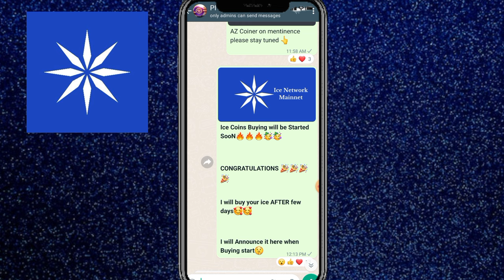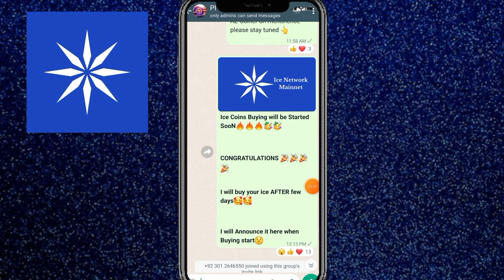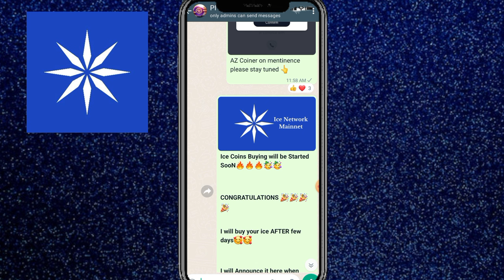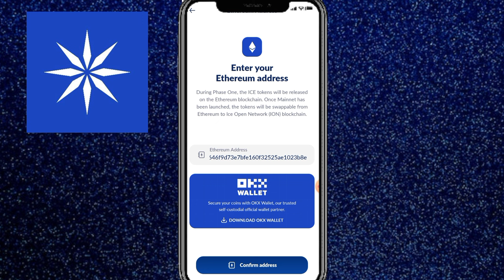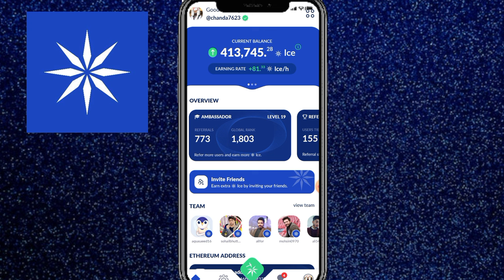Ice Network Good News || I buy your ice coin || Ice Network price prediction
how to sell ice Token
how to sale ice Token
how to sell ice coin
how to sell ice Network Token
ice Network new update
ice Network Updates

Suggestions 🔥

Pi Network
pi network
pi network
pi coin
bondex origin price
bondex origin
bondex
core price
1 core dao price is 1 ethereum
Techni Chanda
alpha network
 alpha coin
alfa network